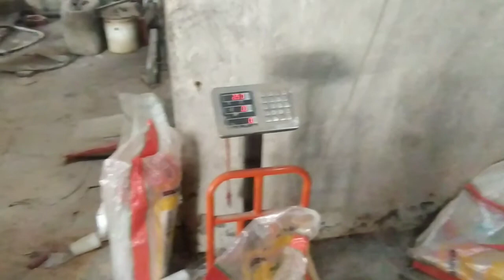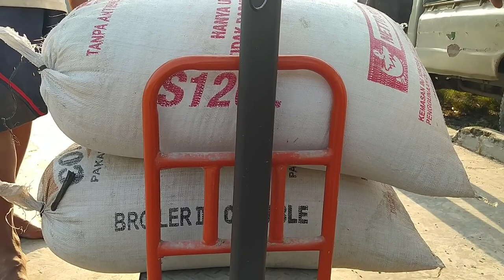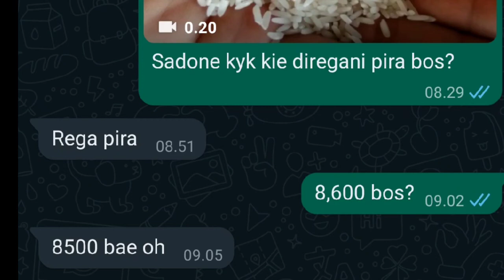Untung apa rugi!!? Panen pertama di musim panen juli 2022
Hari ini pertama kali saya proses beras di musim panen. Hawatir, bikin jatung deg degan... Musim ini rugi apa untung? Karena Harga padi terbilang cukup mahal sedangkan berasnya harganya masih murah. Semoga musim panen di bulan juli 2022 bagus.